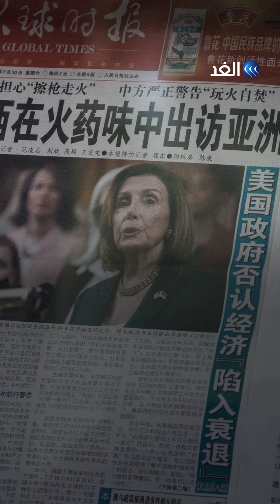الوصول إلى الصين عبر حفرة عميقة تصريح مثير لنانسي بيلوسي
نانسي بيلوسي: إذا قمت بحفر حفرة عميقة سأصل إلى الصين..
تصريح مثير من رئيسة مجلس النواب الأمريكي من فترة طفولتها